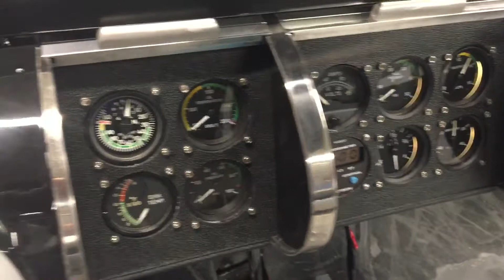1966 Gas Turbine Batmobile starter test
1966 Jet Turbine powered Batmobile